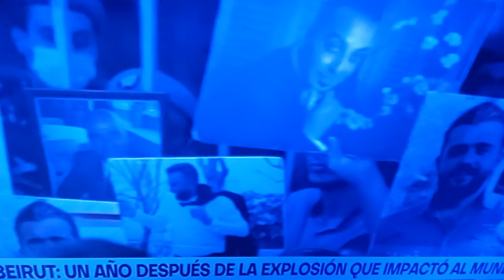Beirut: Un año despues de la explosion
El 4 de agosto de 2020 una gran explosión en el puerto de Beirut dejó más de 200 muertos y 6.000 heridos. El origen del desastre fueron 2.700 toneladas de nitrato de amonio, un compuesto utilizado como fertilizante que también es un agente explosivo muy poderoso y estuvo almacenado en el puerto sin precauciones. La tragedia se convirtió en símbolo de la larga crisis política, social y económica del Líbano. A pesar de las promesas de cambio, las heridas dejadas por la explosión aún no han sanado.